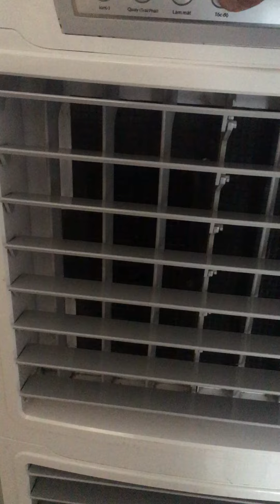Sửa chữa quạt hơi nước lò bò xóm hộ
Thợ sửa chữa quạt hơi nước Sunhouse gặp sự cố nguồn vào bình thường, quạt bình thường nhưng hơi nước quăng ra phía ngoài quạt quá nhiều.